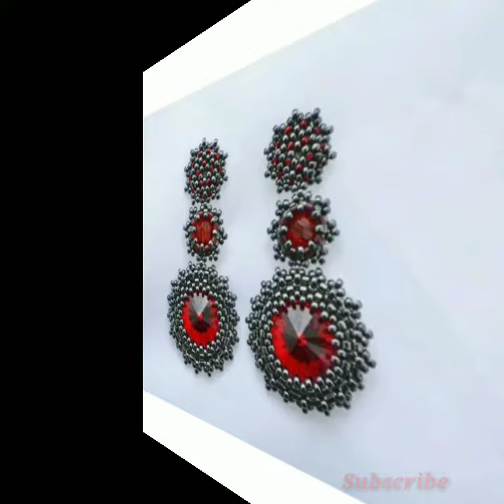Latest Earring Design Collection For Girls || Beautiful Earrings Design Photos!!!!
Welcome to the world of Beauty & Fashion.